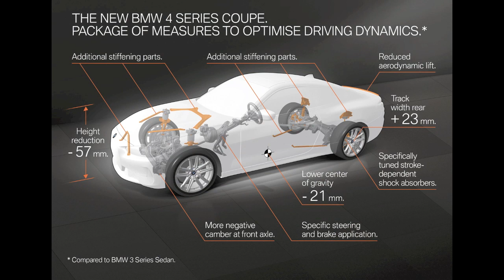2021 BMW 4 SERIES COUPE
AutoBites.Asia is an online news, insight, and research portal for the automotive industry.

The new BMW 4 Series Coupé is ready for launch. The latest generation of the sporty two-seater for the premium midsize segment underscores its distinctive character profile with both a vehicle concept focused squarely on delivering dynamic driving pleasure and the clear differentiation of the coupé from the new BMW 3 Series. This is the next chapter in a coupé tradition shaped by numerous legendary BMW models. Market launch from October 2020.

Sales begin with five model variants; the BMW M440i xDrive Coupé (fuel consumption combined 7.1 – 6.8 l/100 km [39.8 – 41.5 mpg imp]; CO2 emissions combined: 163 – 155 g/km) makes its debut at the top of the range. The sporting flagship is powered by a 275 kW/374 hp six-cylinder in-line petrol engine. Range also includes two four-cylinder petrol engines and a four-cylinder diesel unit. Two six-cylinder in-line diesel engines will join the line-up in March 2021.

Mild hybrid technology for the six-cylinder in-line-petrol engine and all diesel engines sharpens their responses and optimises efficiency. 48V starter-generator boosts the combustion engine with an extra 8 kW/11 hp. All diesel engines now have two-stage turbocharging.

All model variants now with standard eight-speed Steptronic transmission. Optional eight-speed Steptronic Sport transmission with new Sprint function for instantaneous and dynamic acceleration manoeuvres. BMW xDrive intelligent all-wheel drive available for two model variants from launch and four variants from March 2021.